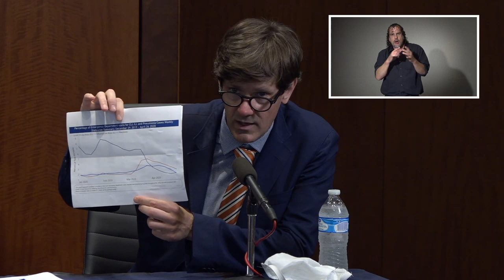MPB LIVE: Governor Tate Reeves COVID-19 Update (4/29/2020)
Governor Tate Reeves, with other state officials, will hold a press conference at 2:30 p.m. to give an update on the state's continued health and economic response to COVID-19.